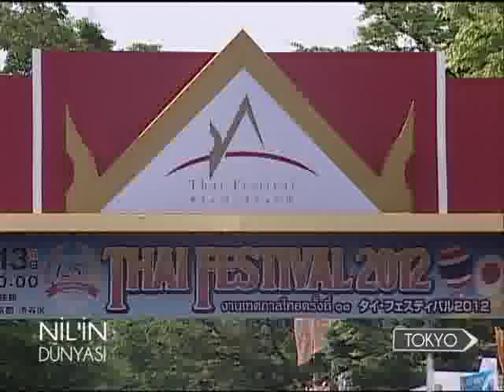Nil'in Dünyası Japonya'da